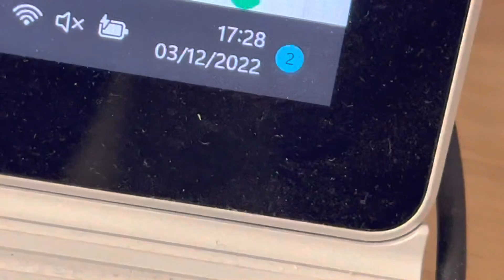20221203 Natur Vogelwarte Luzern Vogelgesang Vierwaldstättersee Flamur Shala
20221203 Natur Vogelwarte Luzern Vogelgesang Vierwaldstättersee Flamur Shala

Videos gedreht von:

Flamur Shala
Grendel strasse 19
6004 Luzern
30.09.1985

Pass X2131424
ID C9698094